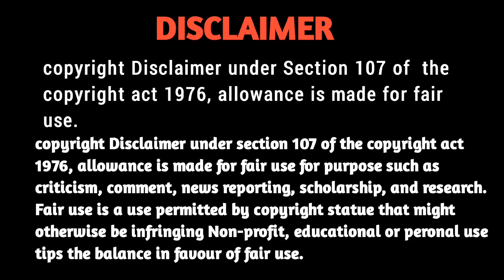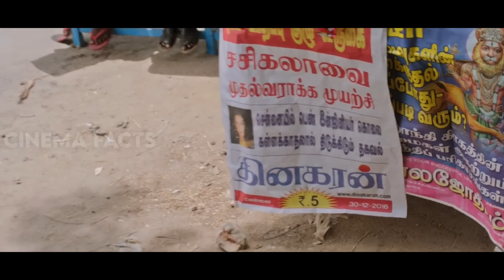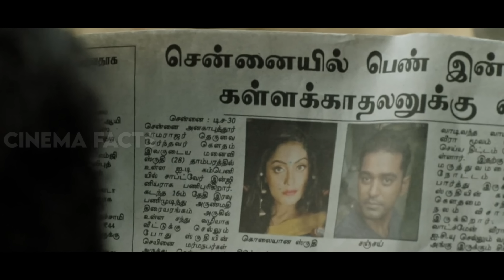Kalavu Movie Explained In Kannada | suspense thriller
🔎 Your Queries 🔎

Kalavu movie explained in kannada
Ending explained
Movie explained in kannada
Mystery thriller movie explained in kannada
dubbed kannada movies
movie review in kannada
Suspense movies

There are 38 million peoples who can speak Kannada language but only half population knows English, how will they feel & taste Hollywood movies? Also not many people n know hindi, telugu, malayalam, tamil & other languages & as not all languages movies are being dubbed in Kannada, so we are just reviewing movies in Kannada language for those Kannada people who don't know English & other languages.

Credits

Movie : kalavu
director : murali karthick
Producer  : Diliban M. Sengottian
I. B. Karthikeyan
original language : Tamil
country : India